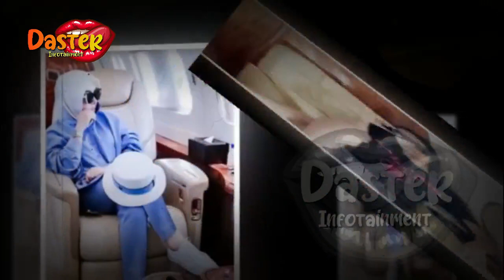CAPEK DG KELAKUAN ISTRI REINO BARACK !? PARA SAHABAT TINGGALKAN SYAHRINI | gosip artis hari ini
CAPEK DG KELAKUAN ISTRI REINO BARACK !? PARA SAHABAT TINGGALKAN SYAHRINI | gosip artis hari ini | indonesia

insertlive,
insert today,
insert pagi,
insert siang,
infotainment,
indonesia,